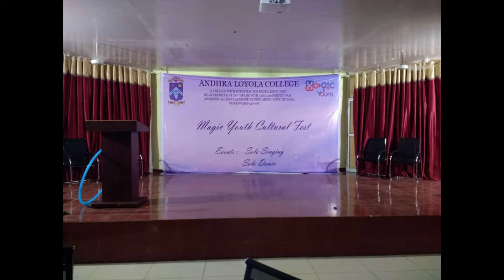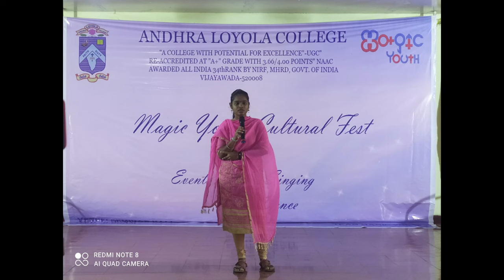Photo Slide Show Of Magic Youth Cultural Fest 09/01/2022 ll Andhra Loyola College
All of the Photos of Magic Youth Cultural Fest In a slide show

A small Correction In Video That
Second Prize In Solo Singing is
Y . SYAMALA AOC - 32